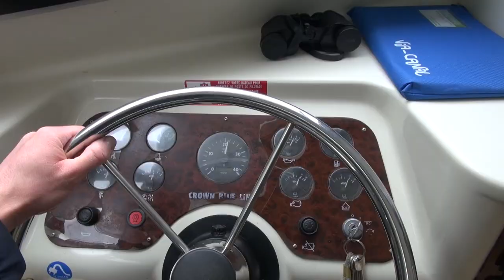Rhein-Marne-Kanal - Unterwegs mit dem Hausboot zwischen Arzviller und Strasbourg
Im Frühjahr 2016 befuhren wir ausgehend von der Le Boat-Basis in Hesse mit einem Hausboot des Typs Calypso den östlichen Teil des Rhein-Marne-Kanal bis nach Strasbourg und zurück. Die Höhepunkte auf diesem Abschnitt sind zweifelsfrei die beiden Tunnel und das imposante Schiffshebewerk von Arzviller. Letzteres hat im Jahr 1969 insgesamt 17 Schleusen ersetzt. Brauchte man früher einen ganzen Tag für die Bewältigung der 45 Höhenmeter, so sind es heute gerade mal vier Minuten. Das Hebewerk ist neben seiner eigentlichen Funktion aber auch eine gut besuchte Touristenattraktion. Es werden sowohl Besichtigungen des Maschinenraums mit seinen beiden Antrieben (Leistung je übersichtliche 90 kW) als auch unterschiedliche Rundfahrten mit Boot und Wegebahn angeboten.

Das Aprilwetter machte seinem Namen während unserem Urlaub alle Ehre und bescherte uns vorwiegend einen wolkigen Himmel. Es war nass und ziemlich kühl, so dass wir die Heizung des Bootes sehr zu schätzen wussten...